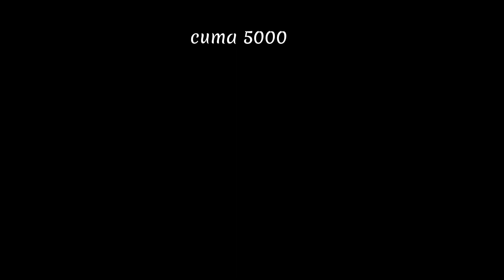cara terbaru membuat es puter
vidio ini proses pembuatan es krim puter,cara memasukkan es batu dan garam yang benar,nanti kalau banyak yang suka saya akan mendetil kan lagi tentang langkah langkah pertama pembuatan es crem puter. jangan lupa subsribe biar saya semangat lagi membuat vidio kedepan...trimakasih